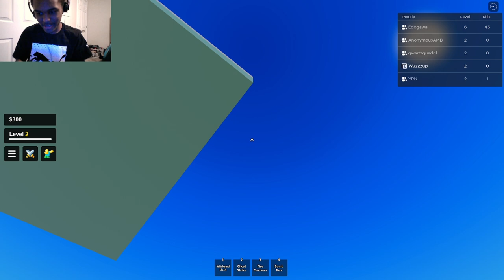CGClips: Throwing down in Project Smash